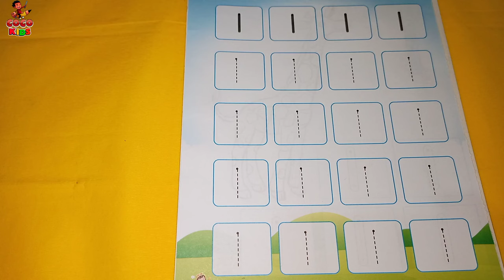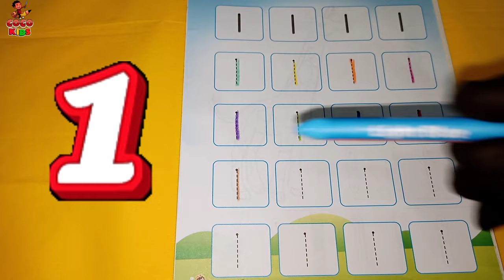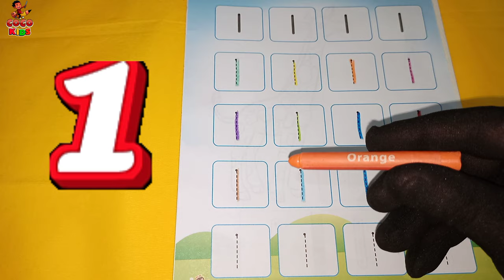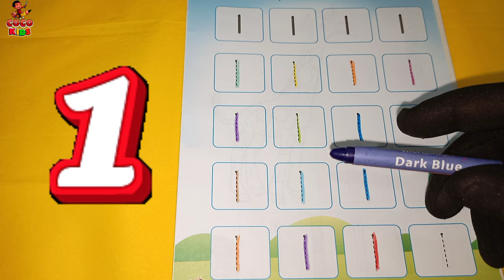Learn Counting 123 - Write and Read Number - Learning Number Videos Collection For Kids - Ginti 123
Cocomelon
Ginti 123
123 Number Read and Write
Counting 12345
apple song
Learn 123
abcd
abcd song
abcd rhymes
Counting
a se anar
abc song
Hindi varnamala
anar
123
a b c d
Counting
phonics song
capital
a for Apple song
hindi varnmala
k se kabuter kha se khargosh
anar aam
हिंदी वर्णमाला
abcd abcd
cocomelon
Ginti 123
anar aam imli
 कबूतर
abcd poem
123 Ginti
hindi rhymes
Counting
aa se anar
Number
a आ इ ई song
कखग हिंदी
a anar
abcd songs
ginti कखग
alphabet
asana
barakhadi
hindi alphabet learning
hindi letters
hindi swarmala
a आ
बालगीत
atoz
balgeet
k se kabuter
nursery rhymes